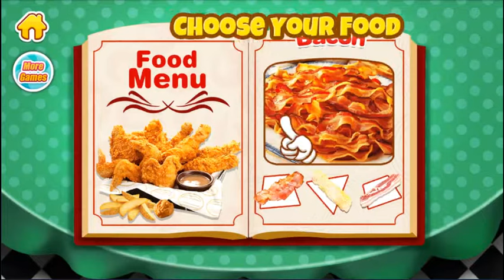Kids Learn Kitchen Tools and Play Fun Cooking Games for Children